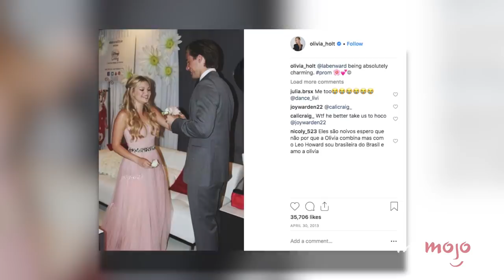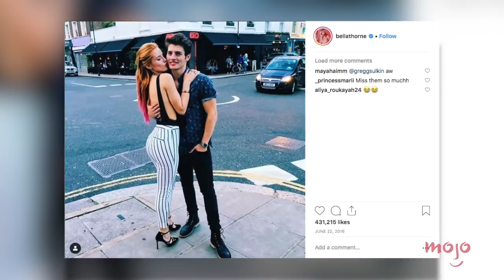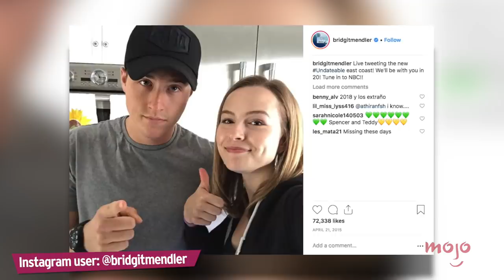Top 10 Disney Stars You Forgot Dated Each Other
Disney certainly has a way of kindling romance. For this list, we’re looking back into past relationships within the House of Mouse that may have slipped your mind. Our list includes Olivia Holt & Luke Benward, Gregg Sulkin & Bella Thorne, Joe Jonas & Demi Lovato, Aly Michalka & Ricky Ullman, Brenda Song & Joe Jonas, and more! Join MsMojo as we count down our picks for the Top 10 Disney Channel Stars You Forgot Dated Each Other.

10. Sabrina Carpenter & Bradley Steven Perry
9. Olivia Holt & Luke Benward
8. Gregg Sulkin & Bella Thorne
7. Bridgit Mendler & Shane Harper
6. Joe Jonas & Demi Lovato
5. Dove Cameron & Ryan McCartan
4. Aly Michalka & Ricky Ullman
3, 2 & 1???

Check out the voting page for this list and add your picks
Special thanks to our user plastictongue for suggesting this idea!